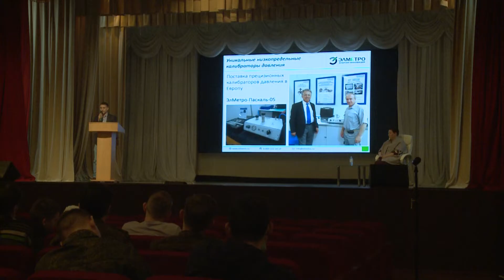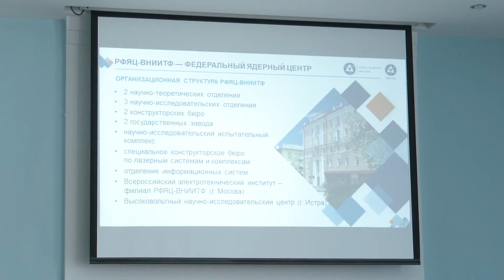Ассамблея работодателей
Коллаборация представителей реального сектора экономики и студентов ЮУрГУ. В университете прошла ассамблея работодателей.